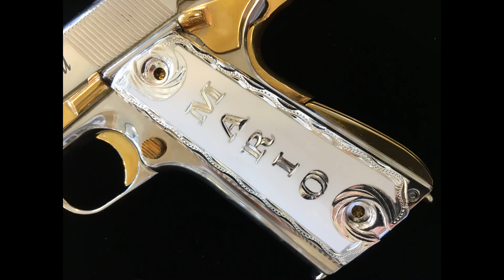Blanca Jewelry Checking AK before customer picks up Gold AK Gun Grips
A few of the Firearms we have worked and grips we have made